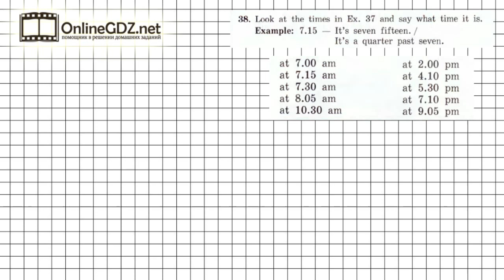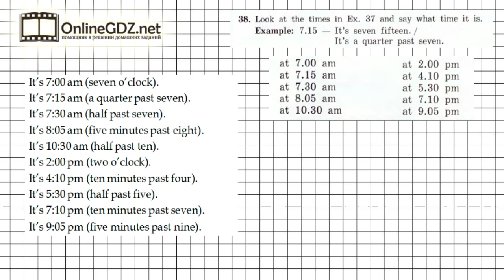Unit 5 Section 3 Задание №38 - Английский язык "Enjoy English" 4 класс (Биболетова)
В задании 38 (часть 5, раздел 3) нужно посмотреть на картинку предыдущего задания и правильно назвать время. Предлагаем вам посмотреть наше видео с решением.